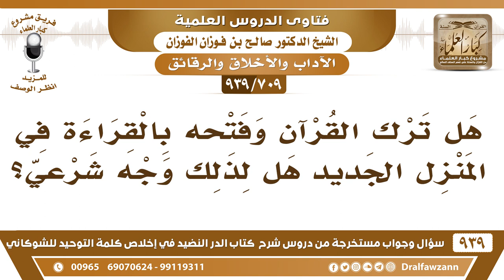[709 -939] هل ترك القرآن وفتحه بالقراءة في المنزل الجديد هل لذلك وجه شرعي؟ - الشيخ صالح الفوزان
-[709 -939] السؤال: هل ترك القرآن وفتحه بالقراءة في المنزل الجديد هل لذلك وجه شرعي ؟
الجواب: لا،  ما في وجه شرعي لفتح القرآن في البيت لأجل طرد الشيطان هذا ليس له أصل؛ لأن المطلوب قراءة القرآن الحية ما هي المسجل لأن قراءة القرآن عبادة ولا يؤديها المسجل يؤديها المسلم بلسانه، الذي يريد فضل القرآن وفضل التلاوة يقرأه هو.
للاشتراك في قناة الشيخ صالح الفوزان

للاستفسار والإقتراحات والدعم
رئيس الفريق
لمشروع كبار العلماء